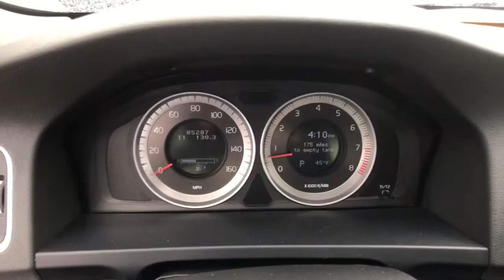2013 Volvo S60 Milford, New Haven, Guilford, Madison, Orange, CT CG67487A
Gray Used 2013 Volvo S60 available in Milford, Connecticut at Gengras Volvo of North Haven. Servicing the New Haven, Guilford, Madison, Orange, CT area.
2013 Volvo S60 T5 Premier - Stock#: CG67487A - VIN#: YV1612FH3D2191708

This vehicle comes with the below Options:
Turbocharged
All Wheel Drive
Power Steering
4-Wheel Disc Brakes
Aluminum Wheels
Sun/Moonroof
Generic Sun/Moonroof
Heated Mirrors
Power Mirror(s)
Integrated Turn Signal Mirrors
Mirror Memory
Intermittent Wipers
AM/FM Stereo
CD Player
MP3 Player
Auxiliary Audio Input
HD Radio
Bluetooth Connection
Satellite Radio
Requires Subscription
Bucket Seats
Seat Memory
Leather Seats
Floor Mats
Cruise Control
Trip Computer
Power Windows
Keyless Entry
Power Door Locks
Keyless Entry
Power Door Locks
Keyless Start
Security System
Engine Immobilizer
Climate Control
Multi-Zone A/C
A/C
Rear Defrost
Power Outlet
Rear Reading Lamps
ABS
Brake Assist
Brake Assist
Traction Control
Stability Control
Traction Control
Stability Control
Traction Control
Passenger Air Bag On/Off Switch